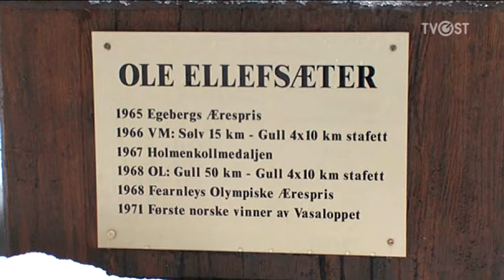Et Møte med Ole Ellefsæter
Ole Ellefsæter har vært en av de beste skiløperne i Norge, og deltatt i NM,EM,VM og OL, nå fylte han 75 år